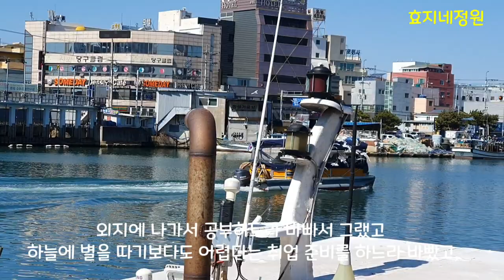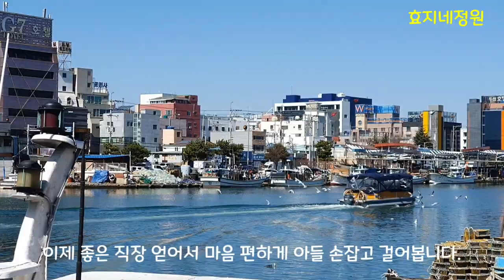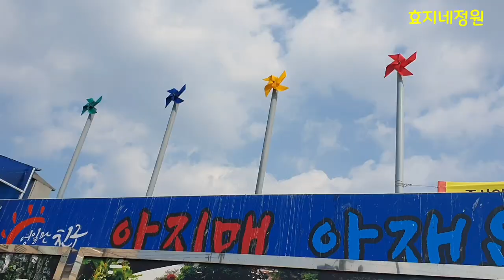순간 포착 왜가리의 아름다운 포즈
오늘은 왜가리를 올려봅니다.
난생처음 보는 왜가리가 신기하기도 하고 아름다운 자태에 잠시 넋이 빠졌습니다.
왜가리가 한쪽발로 서 있는 모습의 궁금증도 이번에 처음 알게 되었습니다.
추운 날씨에 체온을 유지 하기 위해 한쪽 다리는 날개속으로 품는다는 이유를.
왜가리가 하늘을 나는 모습도 너무 아름다웠습니다.
그날 이후로 한번더 볼수 있을까 하는 기대감에 찾아가 보지만,지금까지 영영 볼수가 없습니다.
꽃님들! 귀한 왜가리의 영상으로 함께 해 보았습니다.
오늘 하루도 행복하게 보내세요.
사랑합니다.